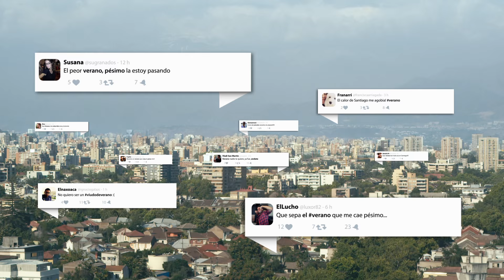Salvavidas De Verano - Parque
¡Salva tu verano en la parrilla!